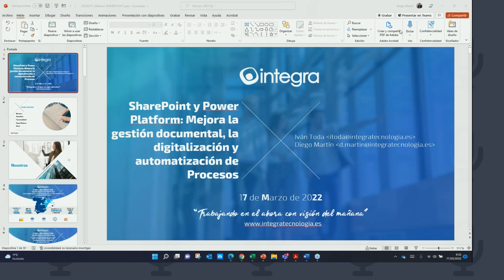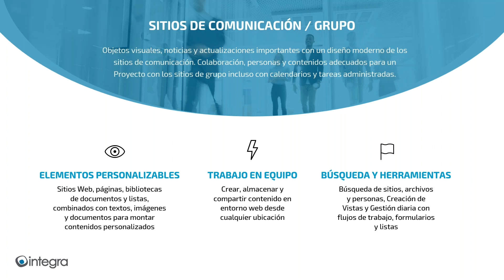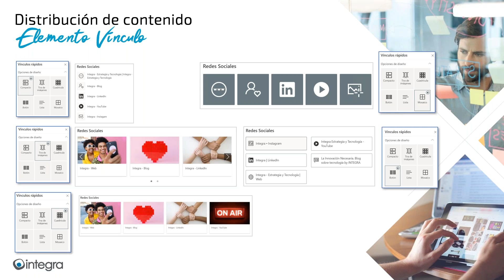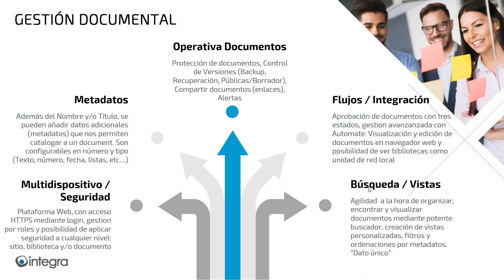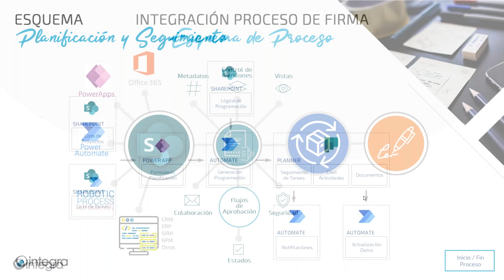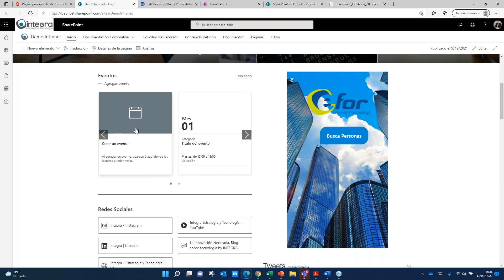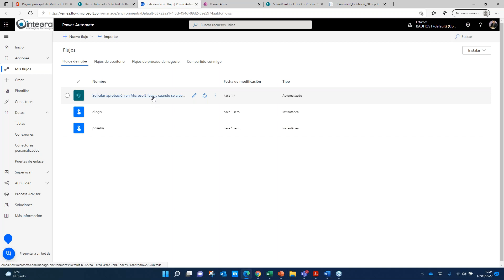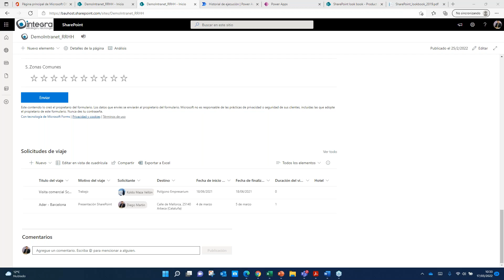SharePoint y Power Platform: gestión documental, digitalización y automatización | WEBINAR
¿Qué es SharePoint? ¿Qué es Power Platform? ¿Se pueden integrar?¿Que beneficios me aporta en mi empresa? Todas las respuestas en este webinar.